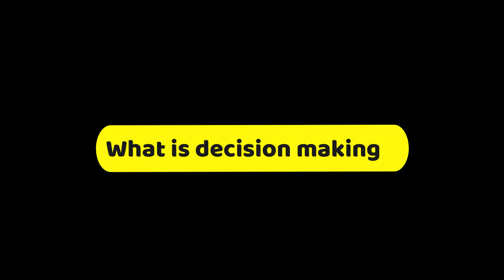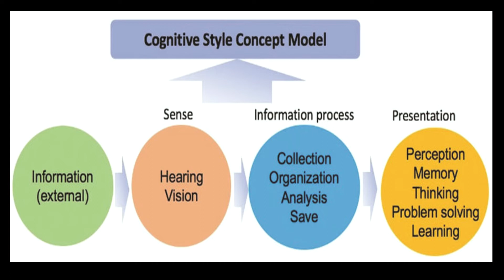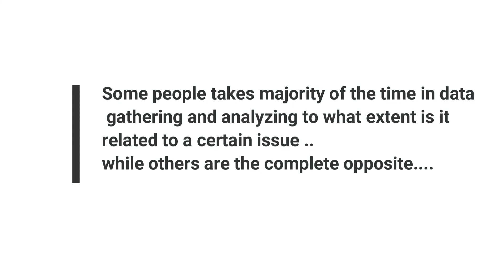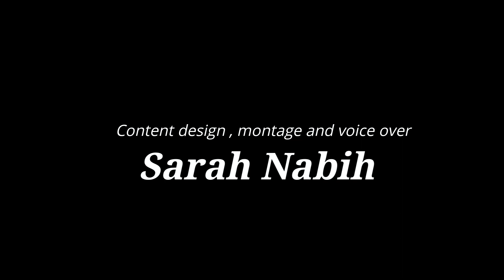what is decision making ?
كتير مننا بيجد صعوبه فى اتخاذ القرارات .. طب ايه هوا اتخاذ القرار اصلا من وجة نظر الباحثين ..
لو عايز تعرف ؟ اسمع الفيديو ده